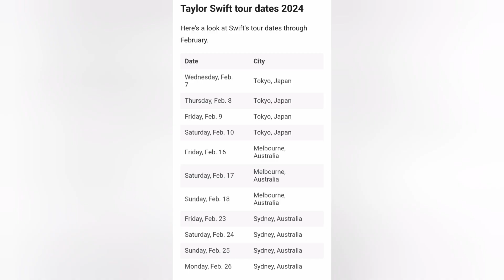Taylor Swift Concert 2024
Celebrity News, Daily Entertainment, Celeb news, Celebrity stuff, Daily Celebrity News, Hollywood
Images - Google, Rolling Stone, Billboard,
                Bham Now Instagram,
                Entertainment Tonight, etc
Videos - YouTube, Instagram reels, X.com
News -   The New York Times, NBC News,
               WLBT, WVLT. TV, Celebrity News,
               Bucks zone FN, Sports Illustrated,
               Loop Carribean News,
               Journal Sentinal,Entertainment
               Tonight, etc

Taylor Swift plans to attend Super Bowl despite Japan concert: Report
The Kansas City Chiefs, having defeated the Baltimore Ravens and are on their way to the Super Bowl... and it appears Taylor Swift
She does have a concert on Saturday, Feb. 10, at 6 p.m. (local time) in Tokyo. How in the world could she get to the game? Let me introduce you to something called the international date line. Tokyo is 17 hours ahead, that means the (Saturday) concert starts at 1 a.m. Las Vegas time (on Saturday)

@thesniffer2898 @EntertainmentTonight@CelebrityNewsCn